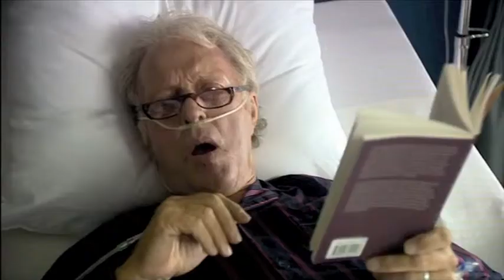De co-assistent seizoen 1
Sytske van der Ster en Hanna Verboom als Marjolein en Elin in de succesvolle Nederlandse televisie serie De Co-assistent.